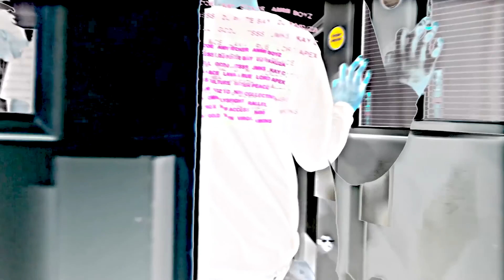Scuti: +4 (Prod. Tn_490)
Skoowup is back! Check out this new track produced by Tn_490